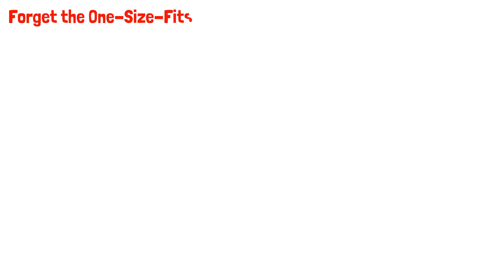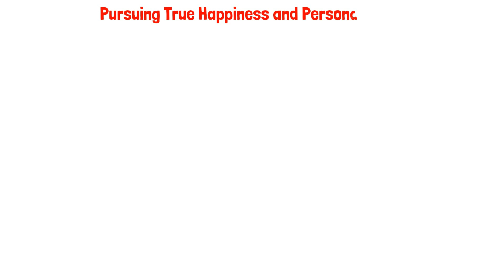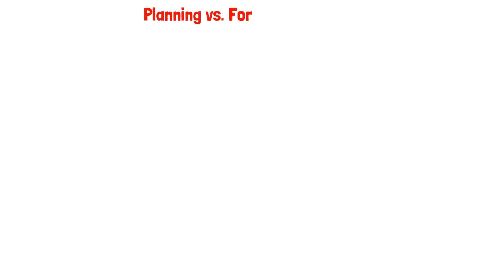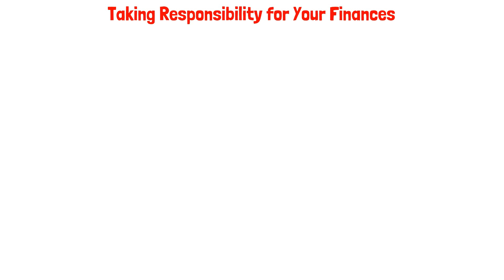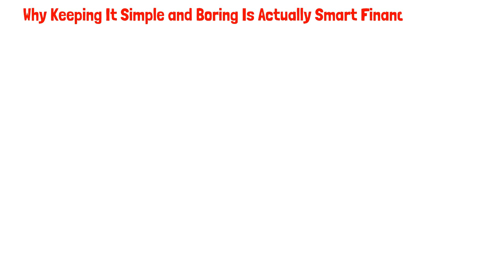Decoding Financial Behavior: Insights from 'The Behavior Gap' by Carl Richards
"The Behavior Gap" by Carl Richards delves into the psychology behind financial decision-making, highlighting the gap between what we know we should do financially and what we actually do. Richards explores how emotions, biases, and cognitive errors often lead to poor investment choices. He emphasizes the importance of understanding our behaviors, embracing simplicity in financial planning, and avoiding common pitfalls that hinder financial success.
With insightful anecdotes and practical advice, the book encourages readers to bridge the behavior gap and make more rational, deliberate choices to secure a stable financial future.

👉 Behavioral Biases in Finance: Richards explores the impact of behavioral biases, emotions, and psychological factors on financial decision-making. He highlights how these cognitive biases often lead to irrational choices, causing individuals to deviate from their long-term financial goals.

👉 Understanding the Behavior Gap: The book introduces the concept of the behavior gap—the disparity between what we should do financially and what we actually do. Richards emphasizes the significance of recognizing this gap and its influence on investment decisions.

👉 Simplicity and Rational Choices: Encouraging simplicity in financial planning, Richards advocates for making deliberate, rational choices. He stresses the importance of embracing a clear, straightforward approach to financial decisions, ultimately helping individuals bridge the behavior gap and make more informed choices aligned with their goals.

Join us on this exploration of resilience, determination, and the extraordinary power that comes from embracing limitations. Don't miss out on the transformative lessons that can redefine your approach to business and life!"

00:00 Intro
00:26 Closing the Behaviour Gap
01:38 Why Chasing the World’s Best Investment is a Mistake
02:39 Create Your Own Financial Plan
03:48 Pursuing True Happiness and Personal Goals
04:23 Why Following Mainstream Media Can Hurt Your Financial Goals
05:24 Planning Vs. Formulating a Plan
06:27 Investing With a Rotational Mindset
07:05 Taking Responsibility For Your Finances
07:42 Finances WIth Friends an Family
08:24 Smart Financial Strategy

This book summary is meant as a preview and not a replacement for the original work. If you like this summary please consider purchasing the original book to get the full experience as the original author intended it to be.